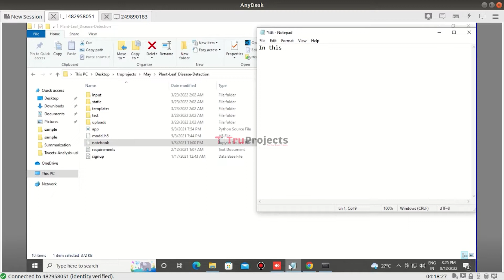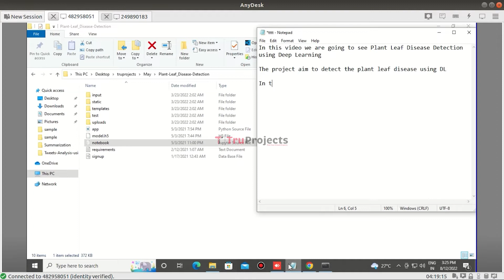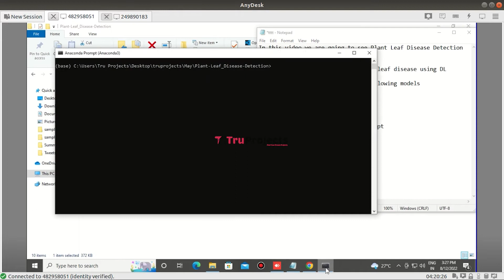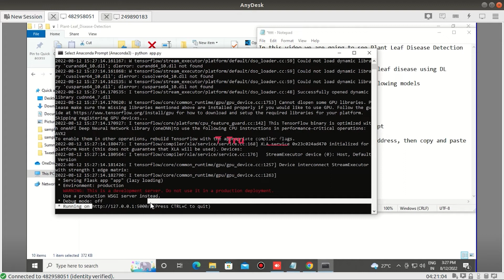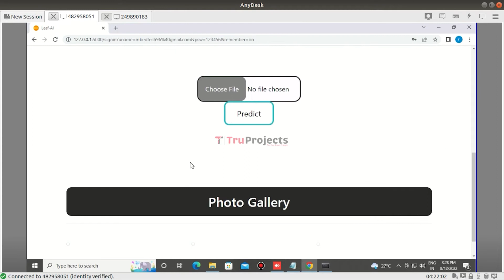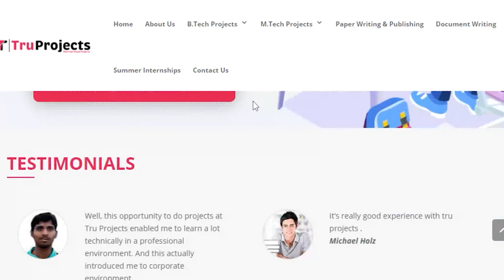Plant Leaf Disease Detection